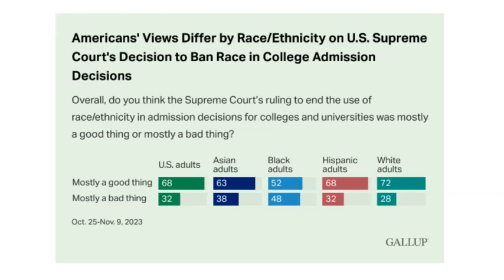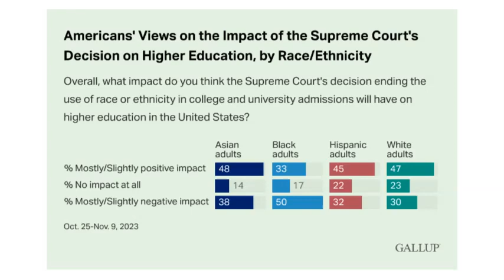68% of Americans: Ban on Race Based Admissions is Positive